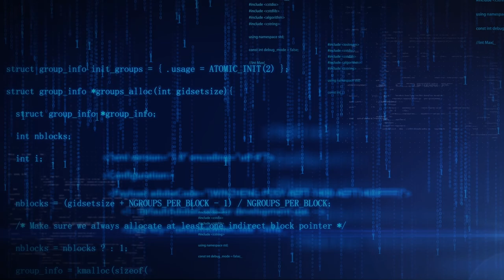Even Freer Speech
Thanks to Elon Musk, Twitter has become a test case of what happens when you put all the worst things about social media on one platform. Of course Facebook and Instagram have had their share of problems, but I just can’t keep from looking away when the world’s (formerly) richest man destroys Twitter while simultaneously touting himself as a free speech savior — all while ginning up the social media machine with right-wing racists, antisemites and conspiracy theorists.

The “Twitter Files” haven’t turned out to be filled with the earth-shattering revelations Musk promised. A tech company wrestling with its content moderation policies is so much more boring than the promised government censorship that upended a democracy. If you scratch the surface of the Hunter Biden “scandal,” at this point you don’t come up with much more than a sad story of a vice president’s addicted son trying to make some cash.

What you do come up with are some very interesting relationships between Steve Bannon and a Chinese billionaire and Rudy Giuliani and a Russian agent. (Hey, I wasn’t going to bring up the Russia thing but Musk dug up all this old news!)